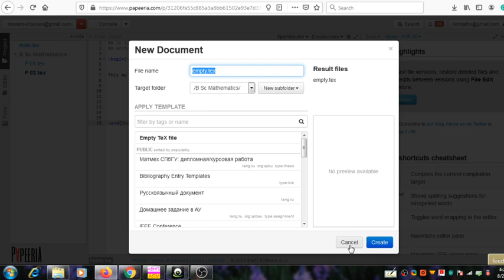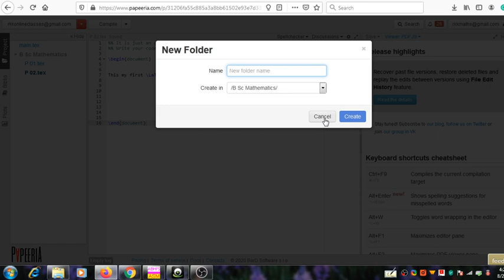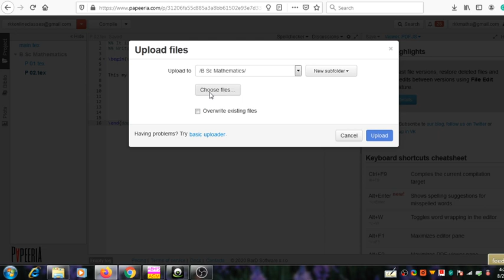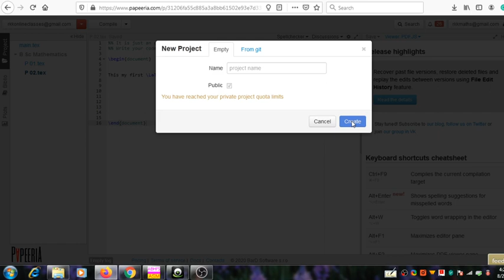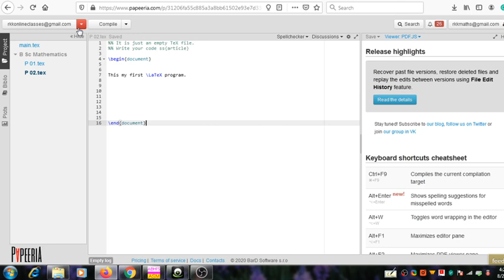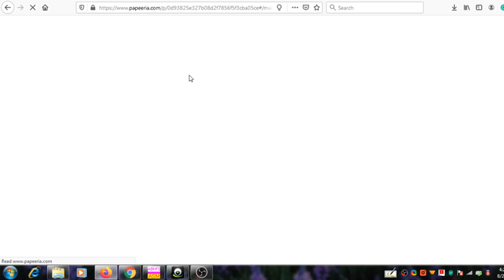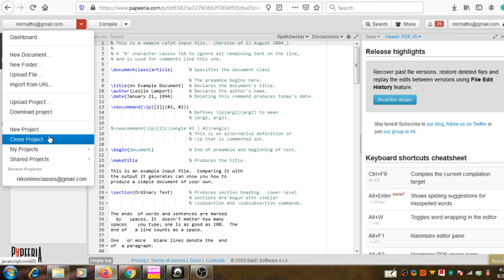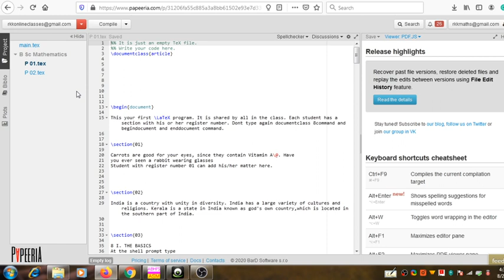Papeeria and Projects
This video explains how projects are created, shared, material is added etc. in Papeeria System.